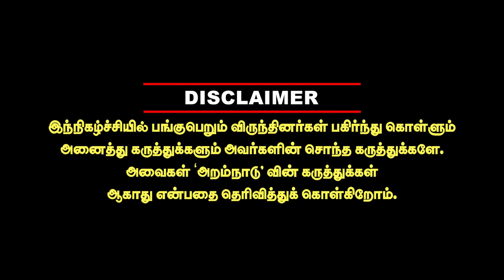ஜக்கி மகள் பிணைக்கைதி! ஜக்கி தப்பியோட்டம்! ஆசிரமம் தரைமட்டம்? journalsit pandian jaggi vasudev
journalsit pandian interview about jaggi vasudev, jaggi vasudev brain surgery, jaggi vasudev health, jaggi vasudev health condition today, Sadhguru Jaggi Vasudev, Sadhguru's Health Updates, jaggi vasudev daughter radhe jaggi Etc.